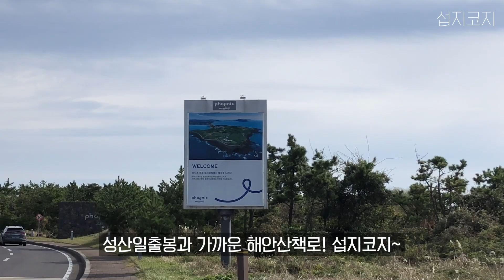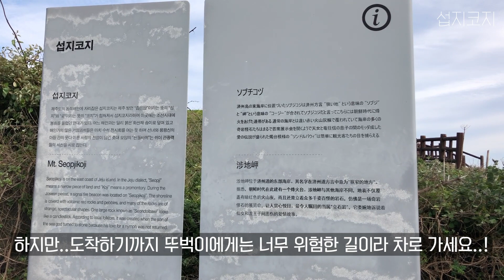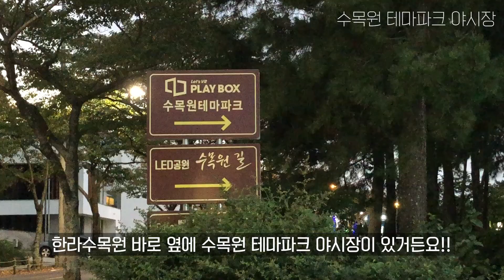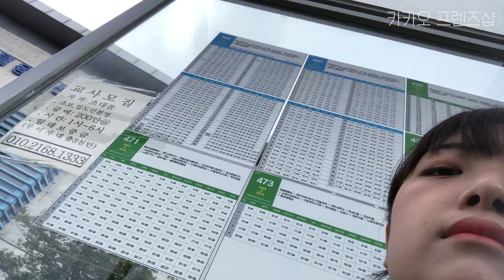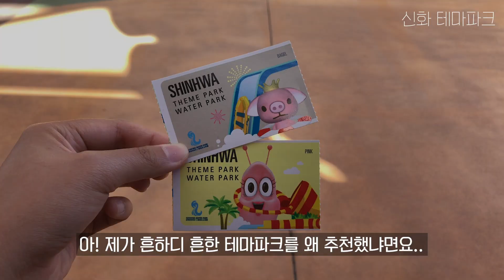[민지네민박] 2개월차 제주 워홀러가 추천하는 장소들! (바다, 숲/산책로, 카카오프렌즈샵, 오설록티뮤지엄, 신화테마파크 등)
안녕하세요! 민지네민박입니다.
저희는 제주 워홀 두번째 영상으로 돌아왔습니다.

이번 영상은 2개월동안 제주 워홀을 하며 여행다녔던 곳에 대해 소개하는 영상입니다.
비록 카메라를 잃어버려 모든 곳의 영상이 존재하진 않지만...
제가 갔던 곳 중 좋았던 곳만 쏙쏙 뽑아 영상에 담아보았어요 ㅎㅎ

영상에 나오는 곳은 협재 해수욕장, 함덕 해수욕장, 오드랑베이커리, 곽지 해수욕장 및 산책로, 성산일출봉, 섭지코지, 비자림, 한라수목원, 수목원테마파크 야시장, 카카오프렌즈샵, 오설록티뮤지엄, 신화 테마파크 입니다.

음악

1. Island - Jarico
2. Buddy - Ikson
3. October Sun - Ikson